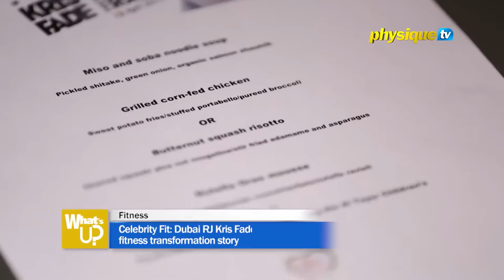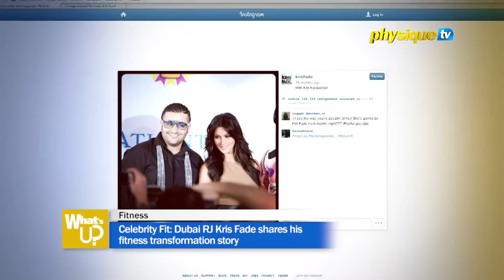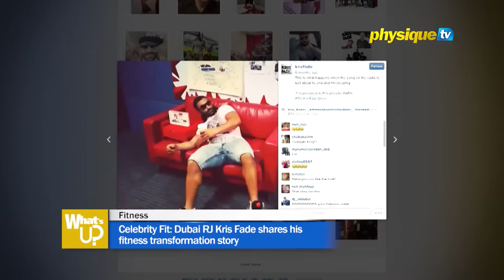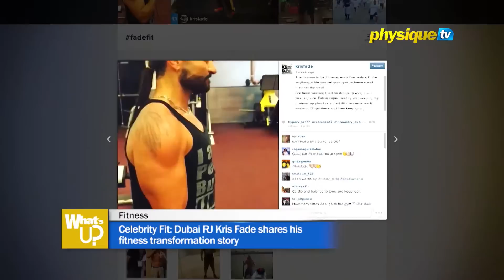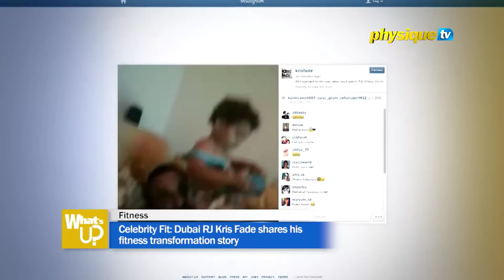Celebrity Fit: Dubai RJ Kris Fade shares his fitness transformation story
Celebrity Fit features inspiring fitness and healthy living stories of local and international personalities.
This episode, Physique TV attended Urban bistro's Hijack Our Kitchen to secure an interview with Dubai RJ Kris Fade and know how Kris Fade's fit lifestyle influence the menu.

What’s Up every Thursday 7PM KSA on Physique TV.